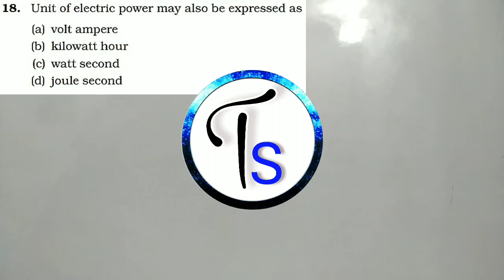18. Unit of electric power may also be expressed as(a) volt ampere(b) kilowatt hour(c) watt second..